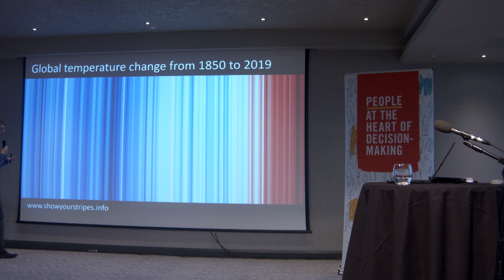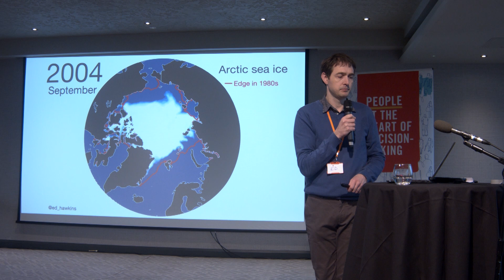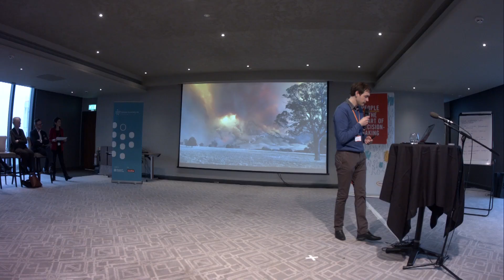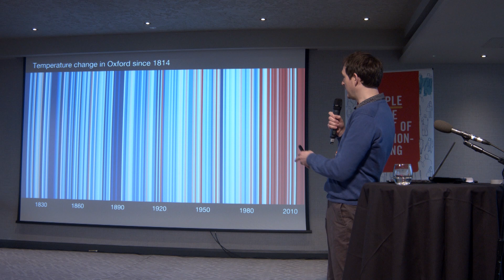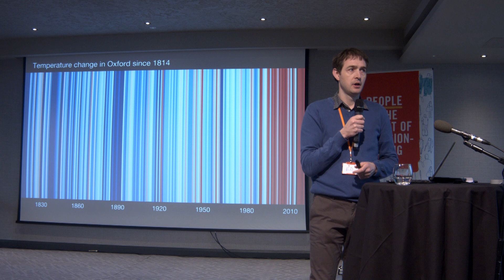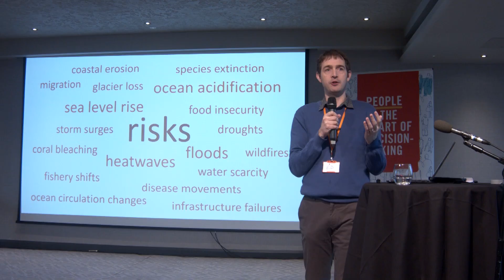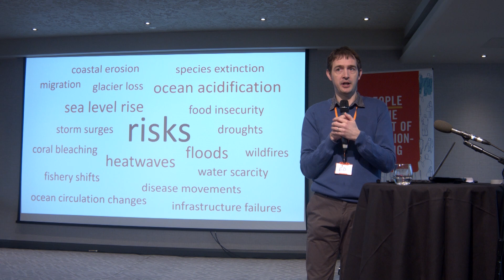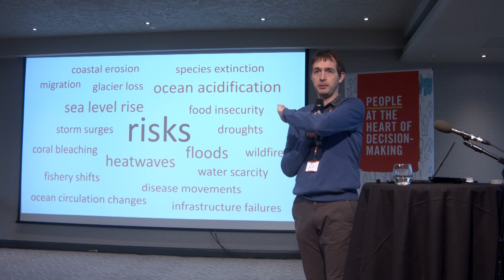Impacts of climate change - Professor Ed Hawkins, University of Reading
Filmed at The Climate Assembly UK (Jan 25/26 2020) - Panel one - introduction to climate change